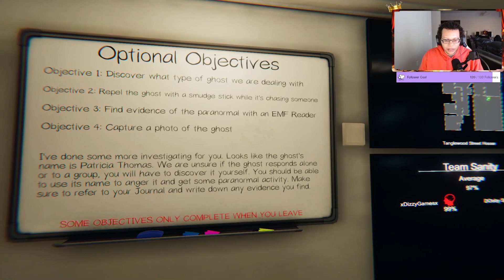The best Ghost Hunting Duo Of All Time!